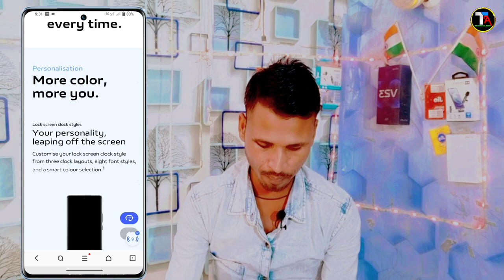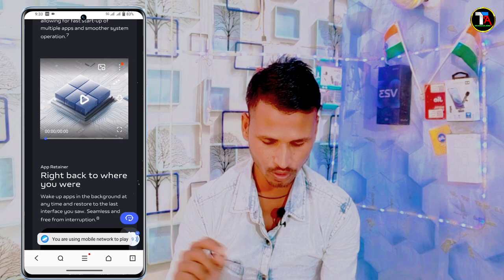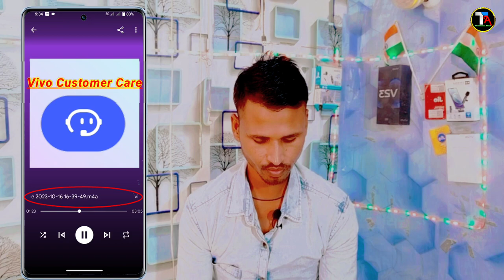Vivo V23 5G Android 14 New Update 😱| Vivo V23 Funtouch OS 14 Confirm Date | V23 New Features Changes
Vivo V23 5G Android 14 New Update 😱
Vivo V23 Funtouch OS 14 Confirm Date
Vivo v23 pro android 14 Update confirm date
Vivo V23e Android 14 release confirm date
vivo v23 android 14 update
vivo v23 new update
android 14 new features
vivo v23 5g android 14 update date
funtouch os 14 features
funtouch os 14 release date
funtouch os 14 beta
vivo android 14 update
Vivo V23e funtouch os 14 kab aayega
vivo V23 pro android 14 update features
vivo v23 funtouch os 14 update date
vivo v23 android 14
 vivo v23 changes
vivo android 14 update date
 vivo v23 mein andriod 14 update kab ayega
Vivo V23e Android 14 release confirmed date
Vivo V23 pro Funtouch OS 13 stable update release